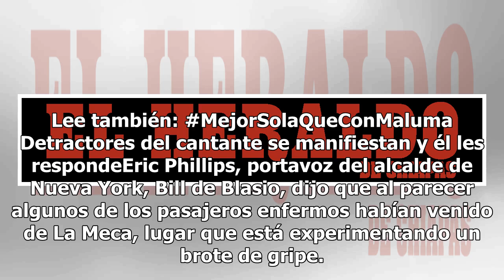Vanilla Ice, atrapado en el avión con pasajeros en cuarentena en NY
El rapero Vanilla Ice era uno de los pasajeros del avión que fue aislado en el aeropuerto de Nueva York luego que decenas de personas se sintieran enfermas. El vuelo, un Airbus de dos pisos de la compañía Emirates Airlines, aterrizó en Nueva York la mañana del miércoles con 521 personas a bordo prov...